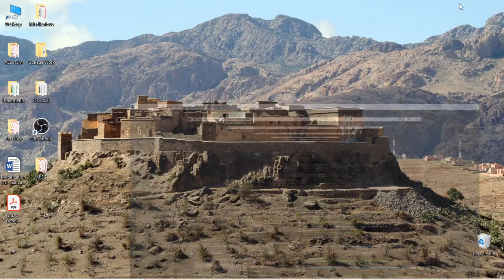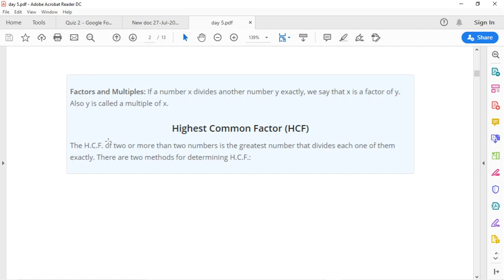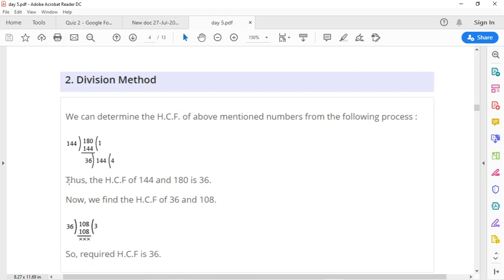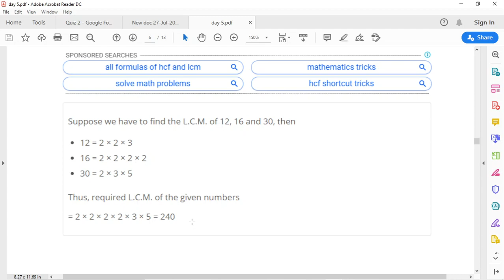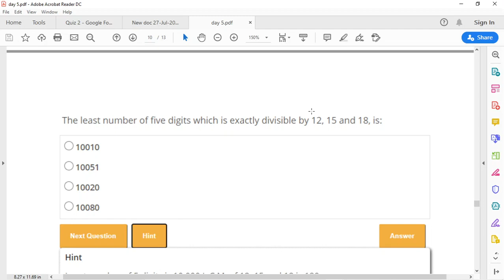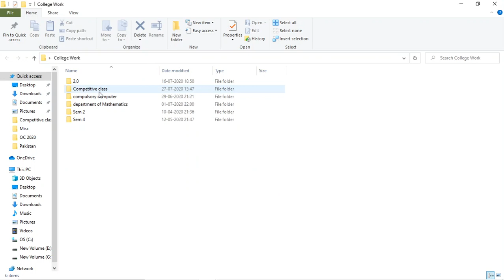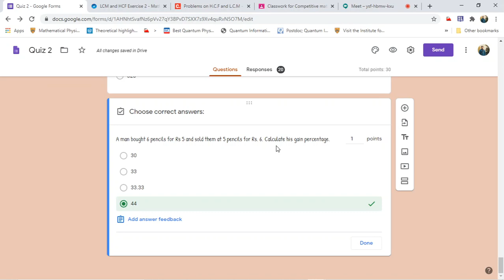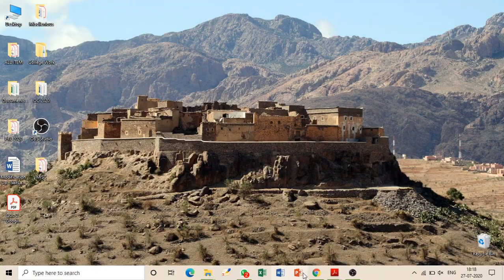ECGC: Competitive Mathematics, Day 5